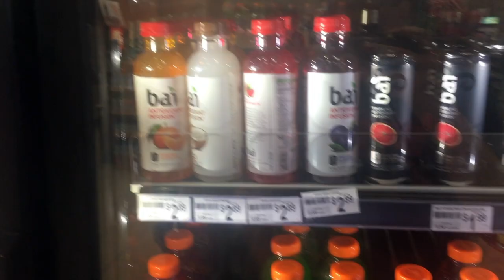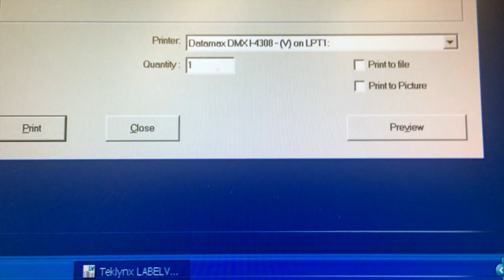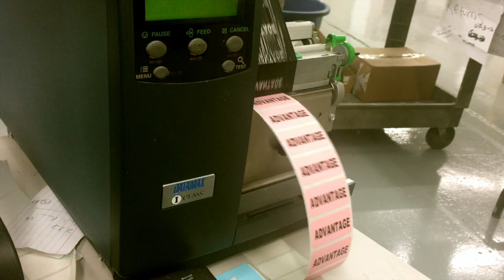TRYING VEGAN SWEDISH MEATBALLS - Vlog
The Thursday that I spent entirely in the car